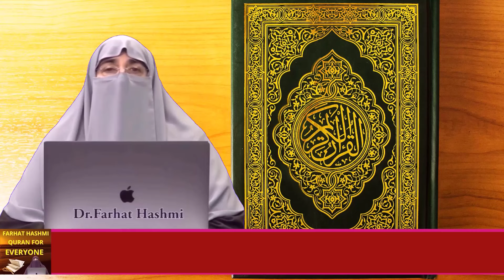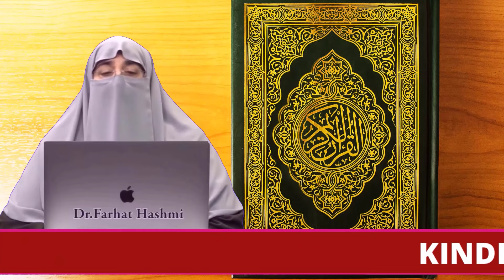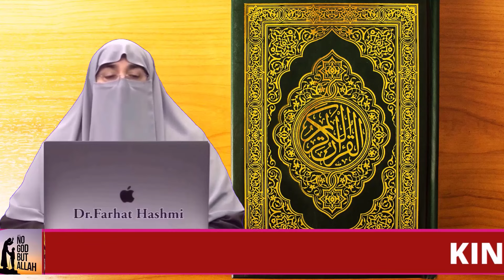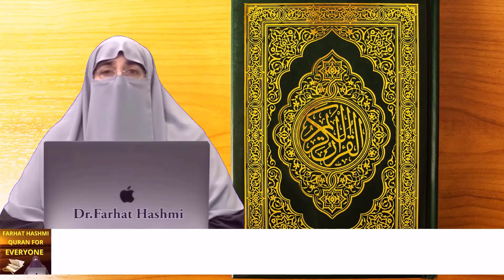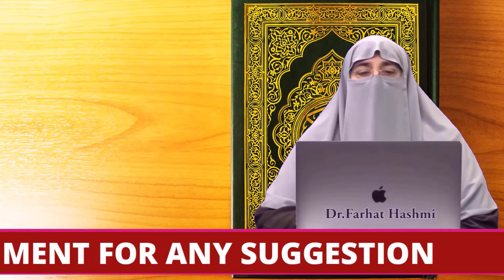Nafarman Aulad Ko Qabu Karne Ka Tareeqa By Farhat hashmi